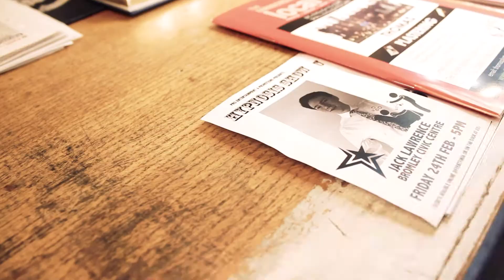TRAILER FINAL CUT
EMILY REGAN AND KIERA DEVESE